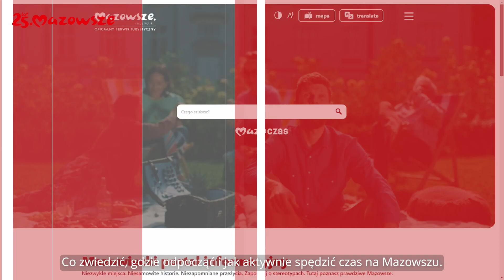Zapowiedź - Informacje z Mazowsza 07.06.2024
W tym wydaniu programu informacyjnego samorządu województwa mazowieckiego "Informacje z Mazowsza" mówimy m.in. o pięćdziesięciu latach chirurgii dziecięcej w Mazowieckim Szpitalu Specjalistycznym w Radomiu, otwarciu północnej części Ośrodka Badań Lotniczych i Kosmicznych, ofercie Kolei Mazowieckich i startupowym programie dla mazowieckich przedsiębiorców. Podpowiadamy także, co zwiedzić, gdzie odpocząć i jak aktywnie spędzić czas na Mazowszu.